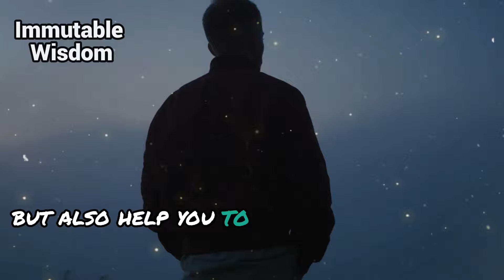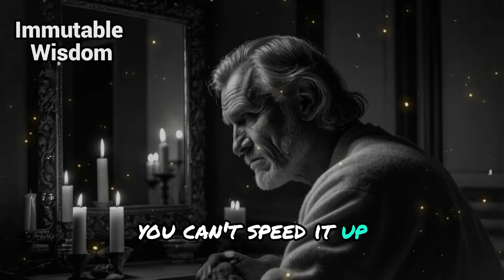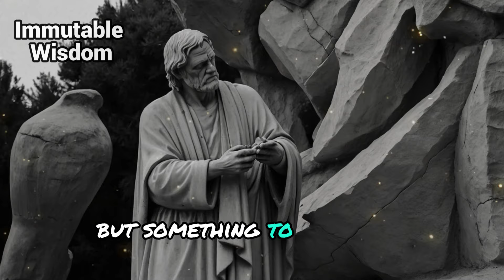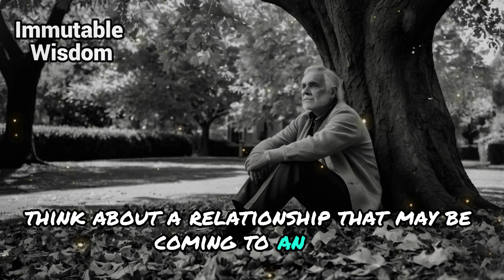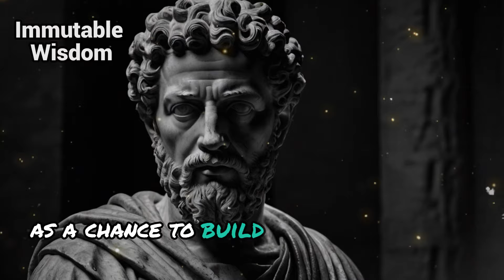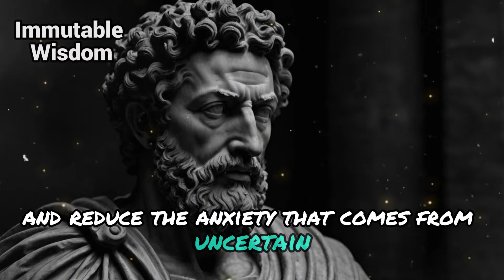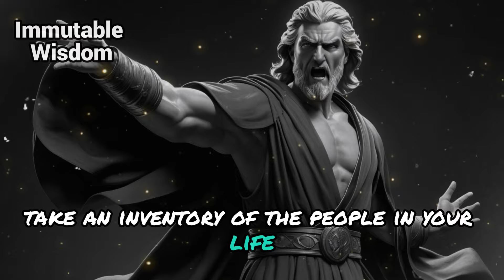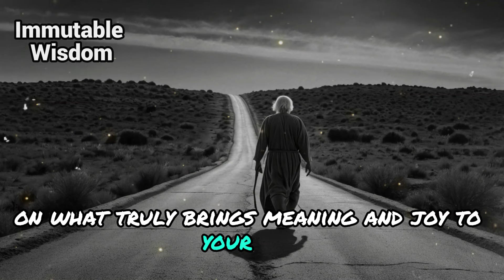Master Your Mindset: 10 Principles to Become Unbreakable and Unshakable! Ancient Stoicism Revealed!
Unlock the power of resilience with our latest video, "Master Your Mindset: 10 Principles to Become Unbreakable and Unshakable! Ancient Stoicism " In this enlightening journey, we delve into the fundamental principles of Stoicism that can transform your mindset and equip you to face life's challenges head-on.

Discover how to cultivate emotional strength and mental clarity through these ten essential Stoic principles. Whether you're dealing with stress, uncertainty, or adversity, these teachings will empower you to remain calm and composed, ensuring that nothing ever affects you negatively.

Join us as we explore practical applications of Stoicism in daily life, providing you with actionable strategies to become unbreakable and unshakable. From understanding the dichotomy of control to embracing the power of perspective, each principle is designed to help you develop a robust inner fortress against life's inevitable trials.

Embrace the Stoic way and take the first step towards mastering your emotional and mental well-being today!